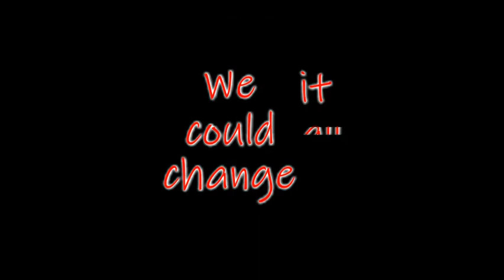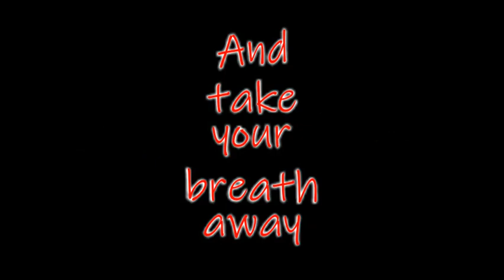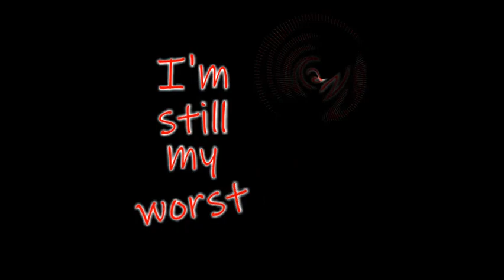My Own Enemy - Thousand Foot Krutch (Lyrics)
Another great song from TFK